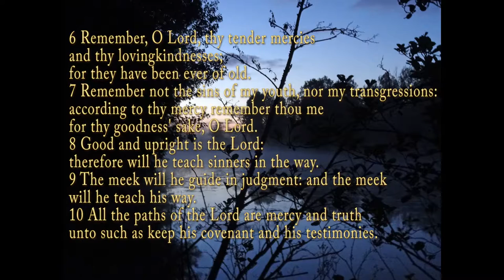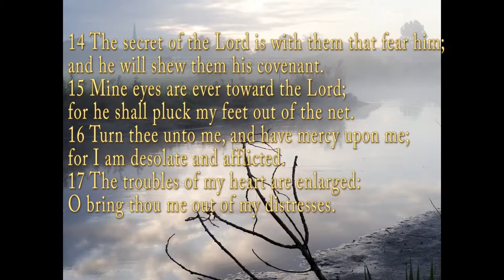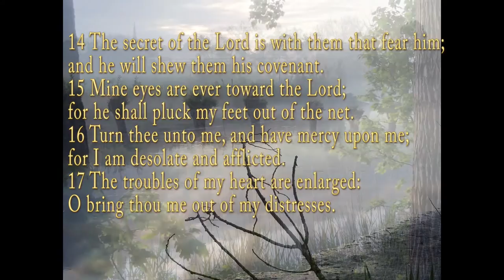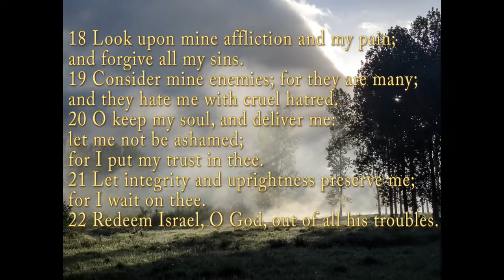Psalm 25, from psalmbook Marco den Toom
Here is another psalm of the psalm book by Marco den Toom. 125 more to go :) The pictures are from Dommeldal Eindhoven NL